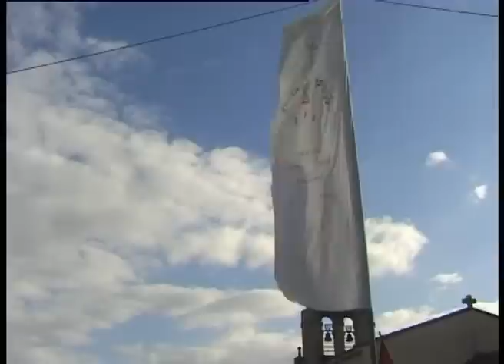ROMERIA DE LA SANTA CRUZ ARGUSINO euroideas3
Vídeo sobre la romería de la Santa Cruz en Argusino, un pueblo desaparecido bajo las aguas del embalse de Almendra, en la provincia de Zamora, Castilla y León, Spain.